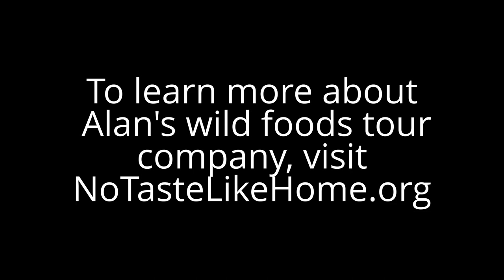The Queen of Versailles' poisonous 5 star lunch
Hey guys it's Jackie Siegel here the Queen of Versailles. Today we visit a 5 star restaurant to have all the wild greens we have served to us as an omelet meal!